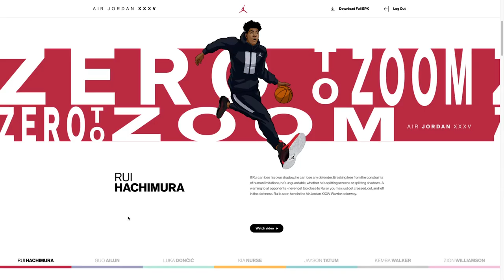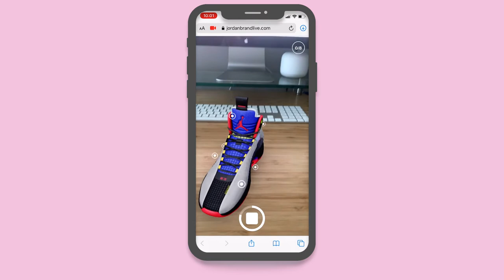Air jordan XXXV unveil case video